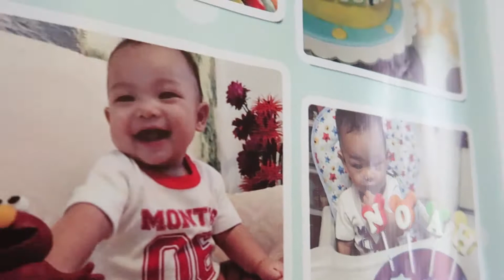Noah's 1st Birthday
Noel Benjamin Mendoza celebrated his 1st birthday at McDonalds last December 17, 2017

Stay Positive. Work hard. Make it happen.